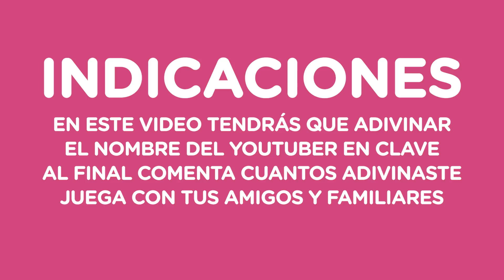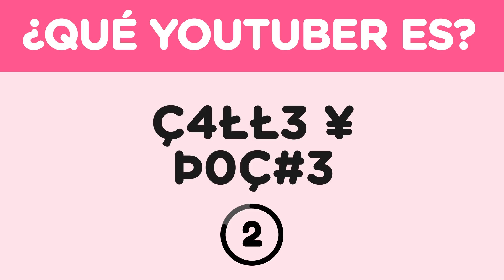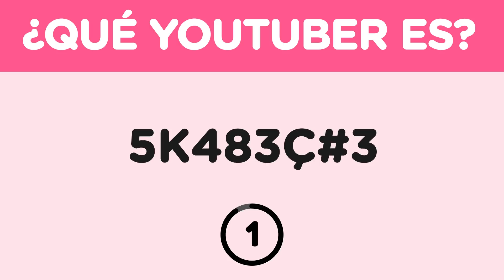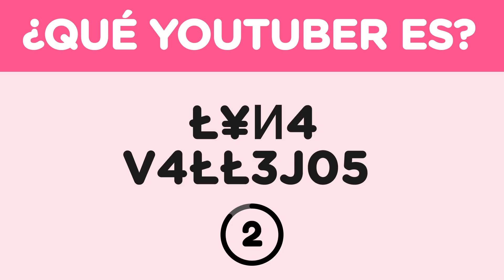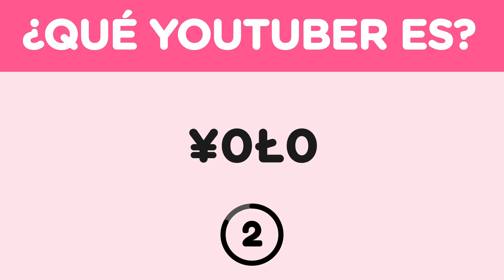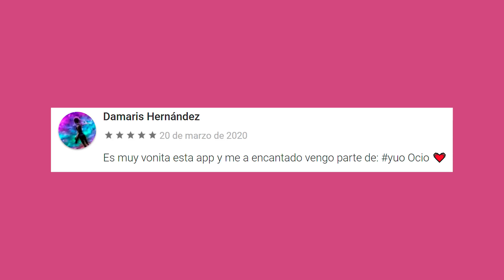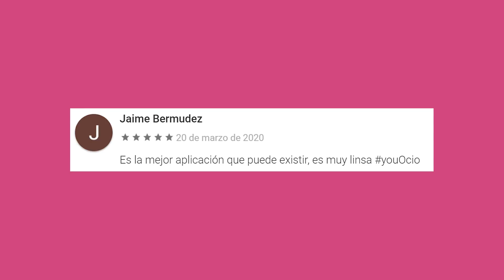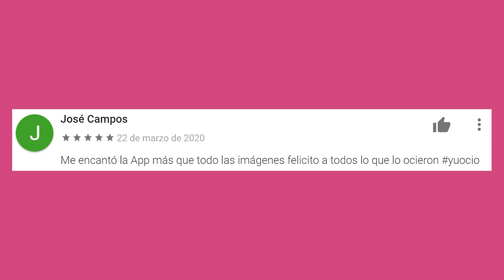ADIVINA EL NOMBRE DEL YOUTUBER EN CLAVE | EL RETO MAS COMPLICADO DE INTERNET | YOU OCIO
Mis ocioticos el reto de hoy es adivina el nombre del youtuber en clave o adivina el youtuber en clave, te pondre el nombre del youtuber en código y debes adivinar en 10 segundos que youtuber es, muchos de sus youtubers favoritos aparecen en este video como Yolo Aventuras, Los Polinesios, Katie Angel, Kimberly Loaiza, Sandra Cires Art y Lulu99, no olvides enviarle este video a todos tus amigos y compartirlo en todas tus redes sociales, recuerden que los amo muchisimo y nos vemos en un proximo reto.